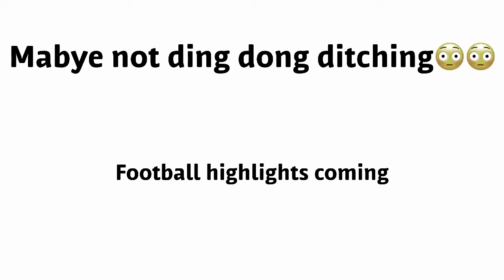Dennis Norfleet Dancing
He was hyped